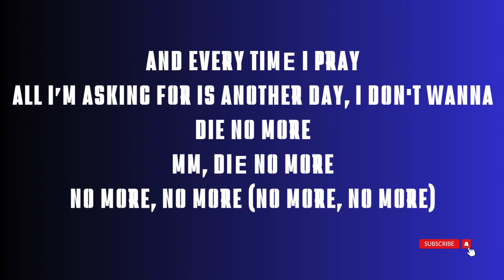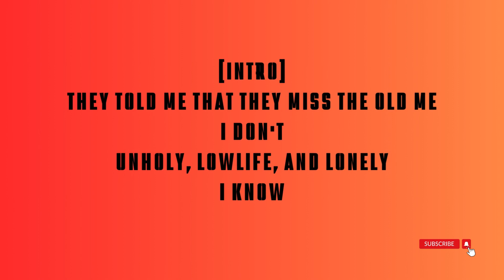the kid laroi heaven lyrics in english